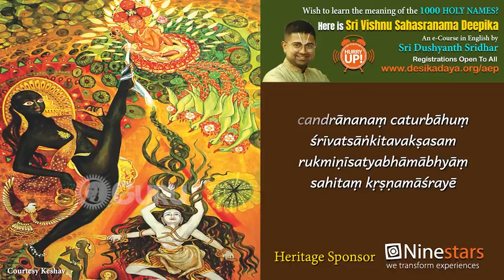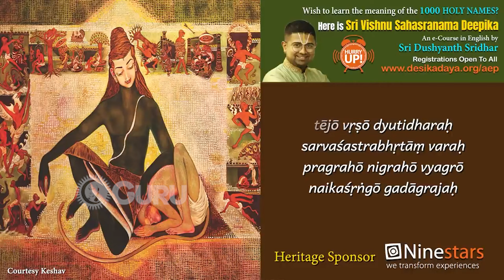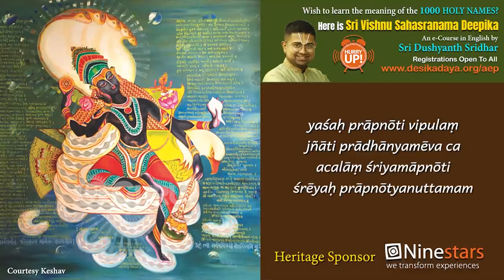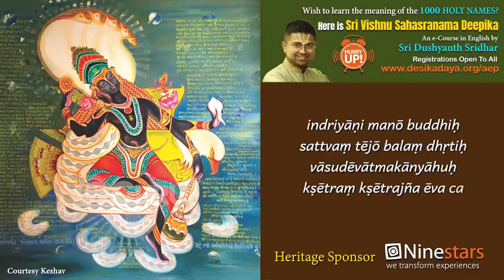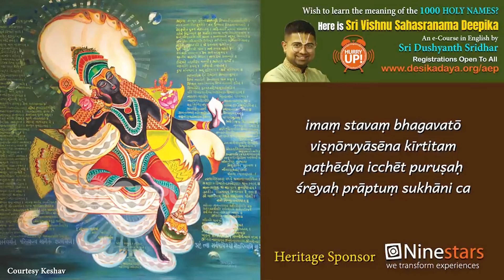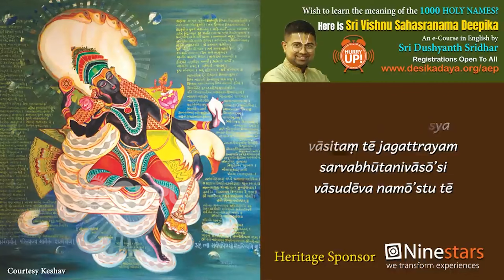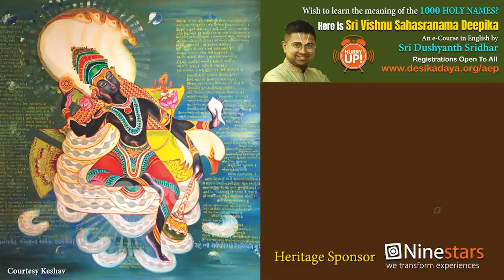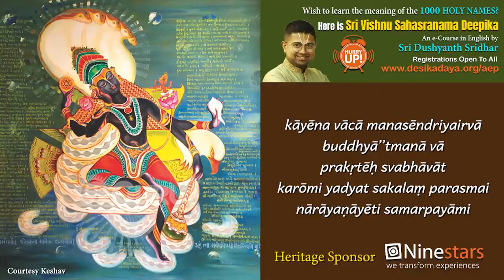தினமும் கேட்கவேண்டிய Vishnu Sahasranamam மற்றும் சக்திவாய்ந்த Murugan Songs | Devotional Songs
தினமும் கேட்கவேண்டிய விஷ்ணு சஹஸ்ரநாமம் மற்றும் சக்திவாய்ந்த முருகன் பாடல்கள்

Guru | குரு